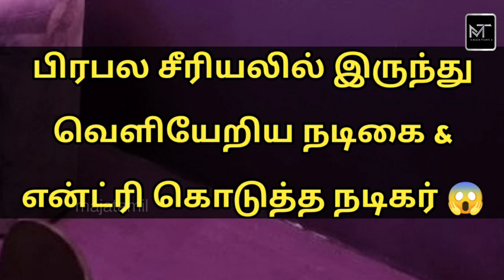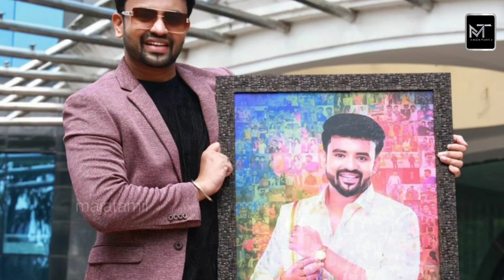பிரபல சீரியலில் இருந்து வெளியேறிய நடிகை & என்ட்ரி கொடுத்த நடிகர் 😱